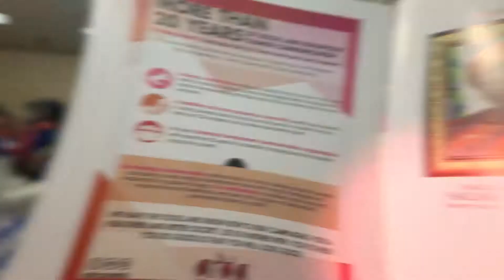ARDA at SHEROES Global Awards 2020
Did you miss out on the prestigious Sheores Global Awards ceremony 2020? Here are some highlights of the event.⠀⠀
Congratulations to our Executive Director @Data Phido whose passion and many years of dedication to development, not just of the country but in empowering young professionals in the Social and Behavioural Change Communication (SBCC) field, won her an award at the event.⠀⠀
Here's to more years of impact!⠀⠀